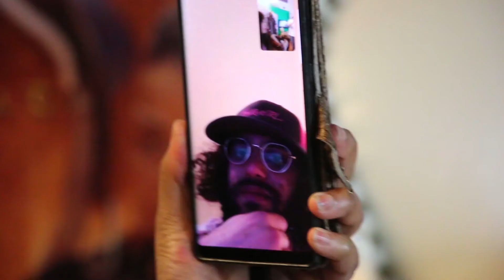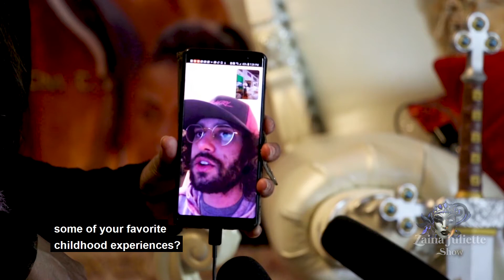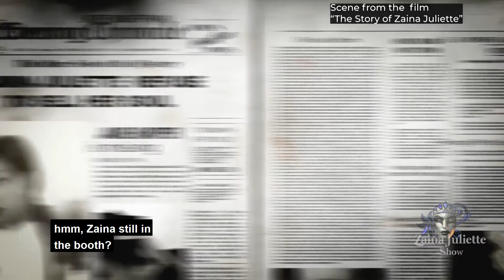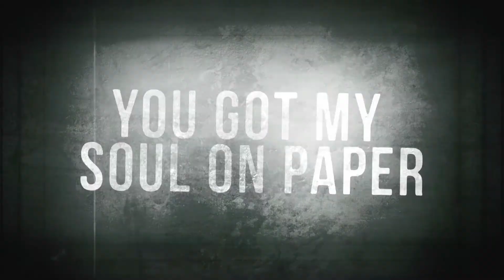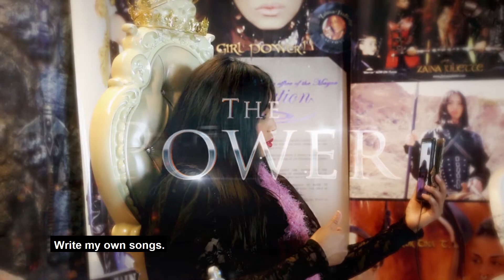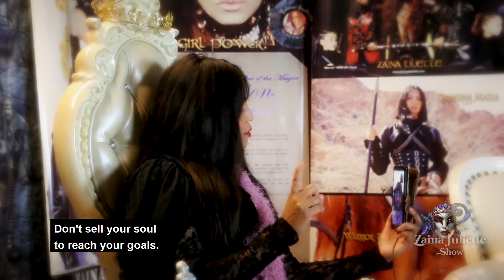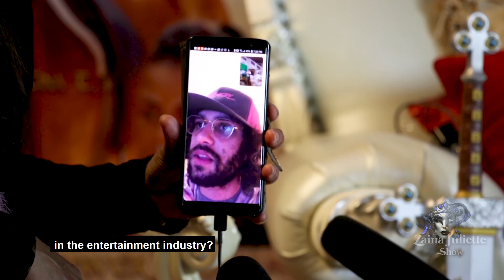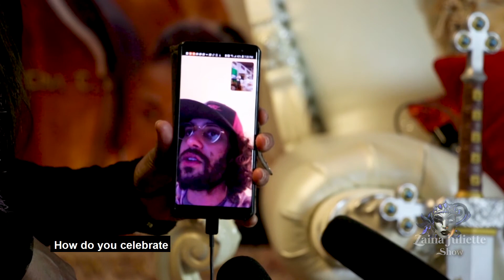Zach Ring interview Zaina Juliette / Women's Global Narrative / REAL TALK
Zaina Juliette & Friends TV Show.
Ozone Gold Radio
Presents, Zaina's Gumbo of Entertainment
Docu-Drama/Reality Show/Talk Show
ZainaJuliette.tv

Zaina Juliette & Friends TV Show is a uniquely themed Artist to Artist talk and entertainment show that highlights Entertainers, in Las Vegas and abroad. Zaina Juliette TV show is now in its 4th year of being on-air broadcast on the CW Network. The show is currently moving into syndication as a Docu-Drama about Zaina Juliette as an Entertainer yet, still with a segment highlighting entertainers. "A Gumbo of Entertainment"

Hosted by Multi-Award-winning Entertainer, Recording Artist, Producer, Creator, Actress Zaina Juliette who is more of an Entertainer than a TV Host. The show spotlight's Entertainers and positive messages of empowerment of Females and all people which is predicated around Zaina Juliette themed concerts “The Girl Power Tour,” and The Awakening which is a show for everyone. It is a concert where music meets theatrics with a hologram backdrop and back story. The music style is a blend of Rock, Funk & Pop. The Live performances by Zaina Juliette are high energy with moments that will touch your soul.